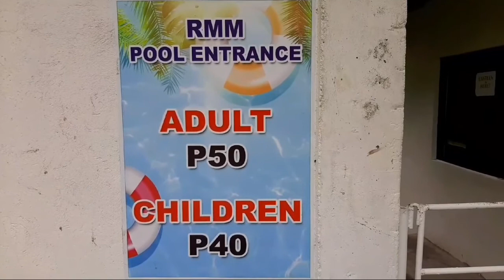naligo muna kame and ride sa RMM mambukal resort ang ganda ng view